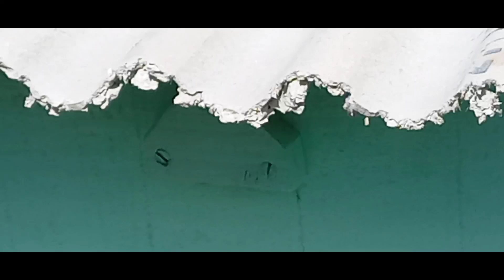Nosso segundo apiário ta ficando show